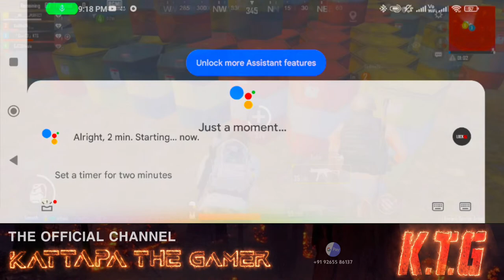SAT DAY IS BAJRANG DAY || JAI SHREE RAAM || BGMI LIVE STREAM LETS PLAY............